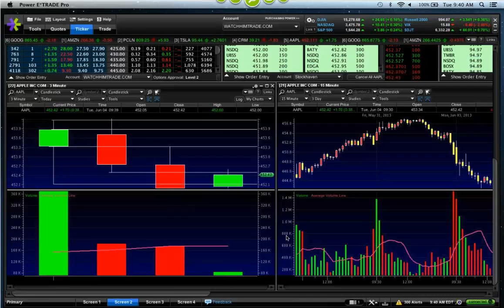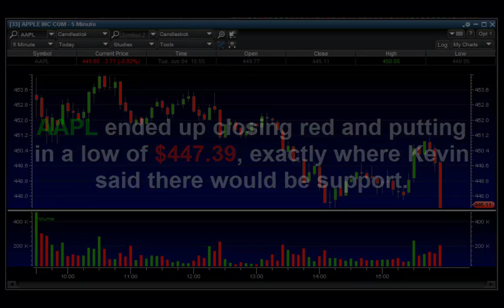Live Trading AAPL - Learn how to professionally analyze and trade stocks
On June 04, 2013 WatchHimTrade.com AAPL analyst Kevin Kleinman knew which direction and range AAPL was headed within the first 9 minutes of the trading day.

Visit WatchHimTrade.com to find out more.